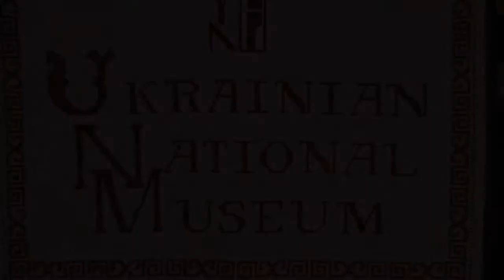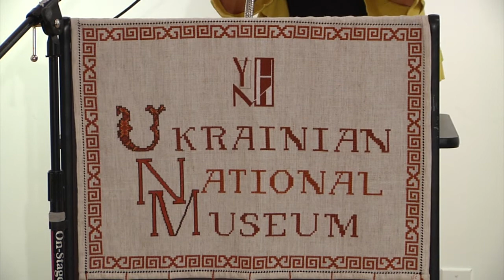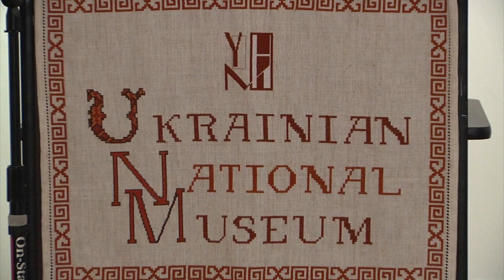Art Exhibit by Alexander Telalim and Vassi Vasevski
Oil Painting and Watercolor by Alexander Telalim & Vassi Vasevski in Ukrainian National Museum in Chicago. December 3-26, 2010.
Ukraine-Bulgaria-USA